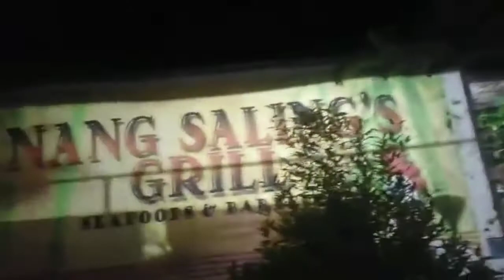DINNER AT NANG SALING'S GRILL | TSIBUGAN NA WITH MGA PINSAN